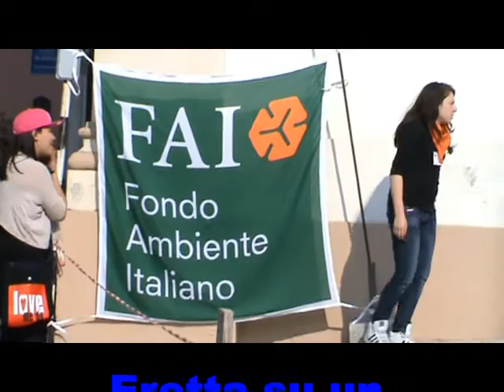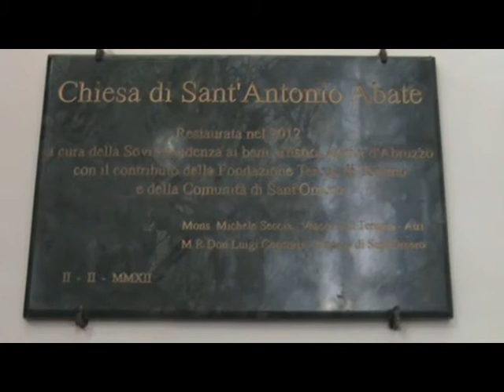CHIESA S.ANNUNZIATA (SANT'OMERO)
A cura degli insegnanti e gli alunni delle scuole elementari e medie di Sant'Omero in occasione della XX^giornata di primavera del F.A.I.